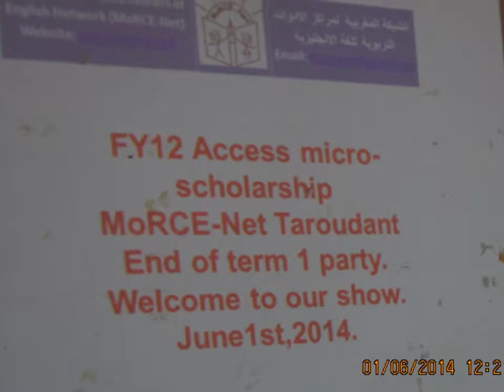MoRCE-Net-FY12-Taroudant-Access-Term1 party singing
Singing helps students improve their pronunciation, learn a lot about the new culture and have fun.